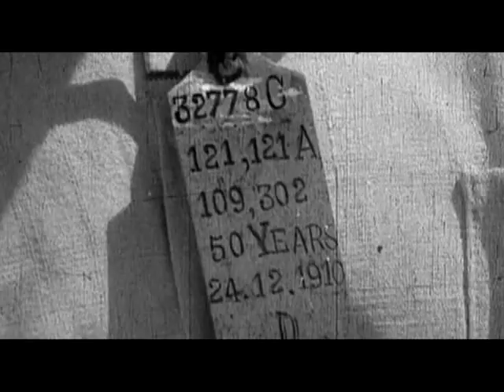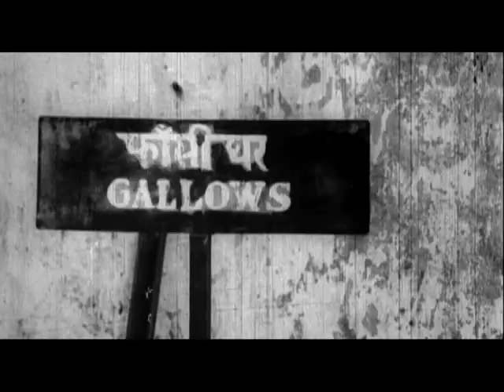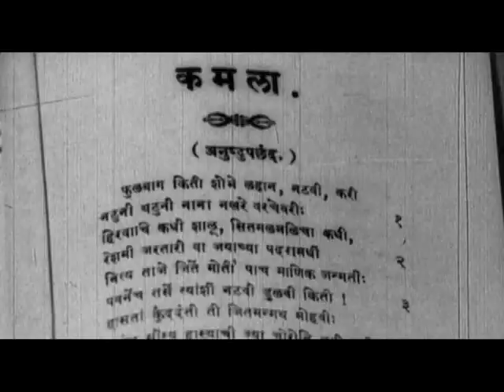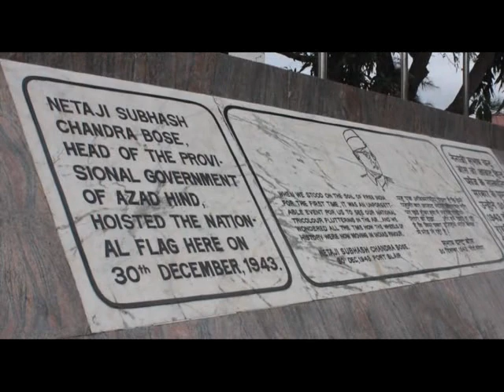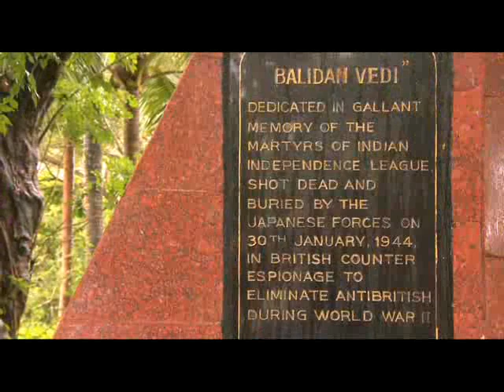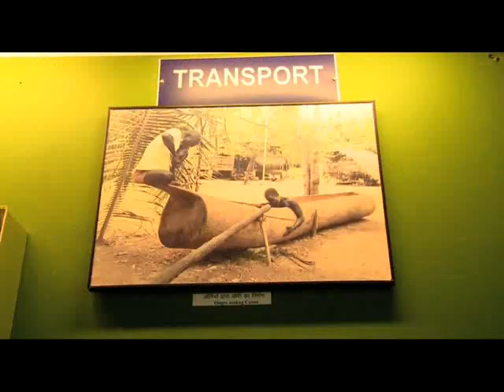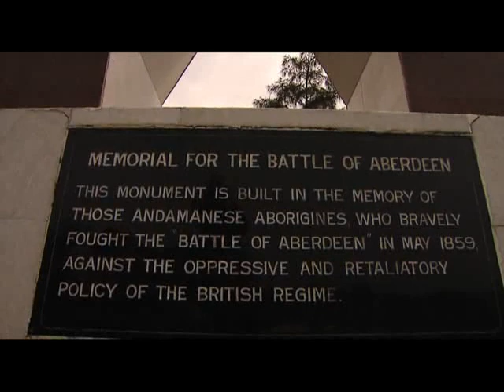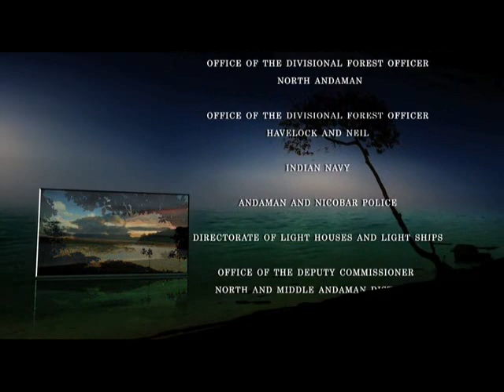Cellular Jail, Kala Pani _History____Andaman and Nicobar Islands,india.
Andaman and Nicobar Islands, India.